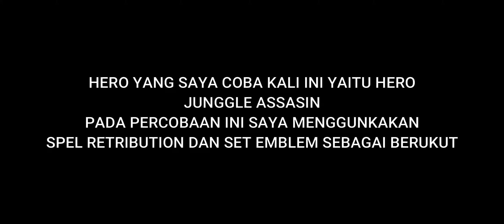ASSASIN JUNGLE LV1 TERCEPAT SOLO BLUE BUFF MOBILE LEGENDS, SIAPAKAH YANG PALING CEPAT???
terimaksih sudah mampir.